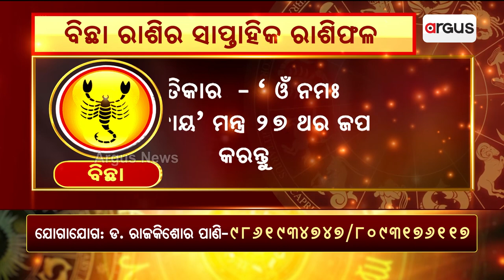Bhagya Bhabisyat || ବିଛା ରାଶିର ସାପ୍ତାହିକ ରାଶିଫଳ